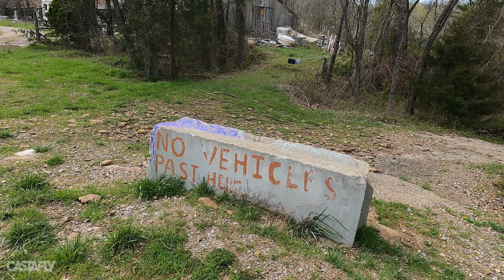Adventure Weekend | Testing Out Our New Kayak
Spring is here and so is the weather! We’ve had lots of rain in our area over the last few weeks making it almost impossible to get out and wade fish. The days that did look good I was working and couldn’t get out. I get excited when i begin making weekend plans and look forward to the adventure and spending time outdoors. It’s a big stress relief for me, so when I can’t get out I feel a bit depressed.

Well I was bound and determined to get out this weekend. The weather looked decent so the boys and I got out and played around in our new kayak on Saturday afternoon. We had a blast exploring and testing out the kayak. Now they both want one!

Then on Sunday I wanted to hit up a new section of water on the Middle Fork White River.
Beautiful day on the water, I threw a lot of bugs that day, but came up with zero fish in the net.
I still felt very accomplished by the end of the weekend doing what I love!

Bridge Access Point | Please respect property owner near by this point.

Kayak Accessories
YakAttack Rod Holder
YakAttack Boomstick
YakAttack Camera Mount
YakAttack Paddle Holder
YakAttack Retractor
Simms Waterproof Bag

Camera Gear | Miscellaneous
GoPro HERO8 Black Camera
GoPro HERO8 Batteries
GoPro External Power Kit
GoPro Chest Mount
Portable Charger Power Bank
Clip Holster For Power Bank
Windjammers for Camera
SanDisk Extreme PRO® microD
Memory Card Case Holder
Extension Arm Mount for GoPro
270Pro Backpack Selfie Stick

Thank you for your interest and spending your time with us.

TimberRidge Rubs and Seasonings

Show Me Fly Guy

Attention: When visiting, please remember your responsibilities as an ethical angler. We work hard to provide details on public access points and share with our subscribers. Please obey and respect all posted signs. In addition, please help us keep these areas open to the public by picking up trash to help keep our water clean and safe for you and others.